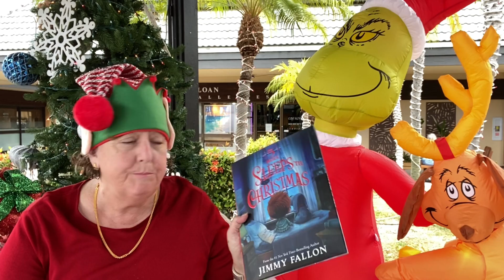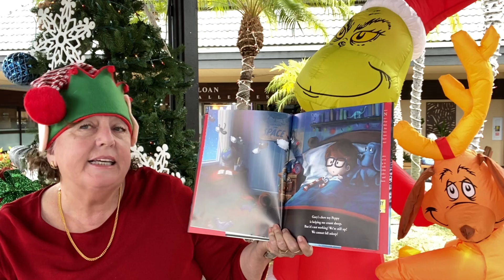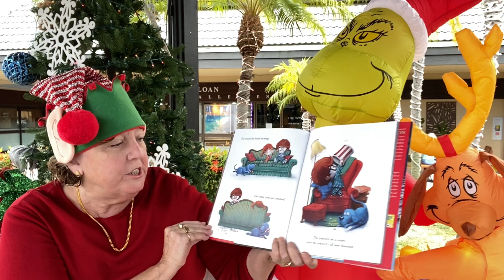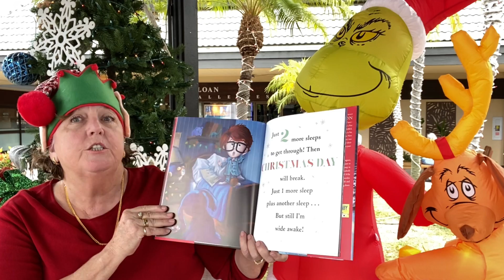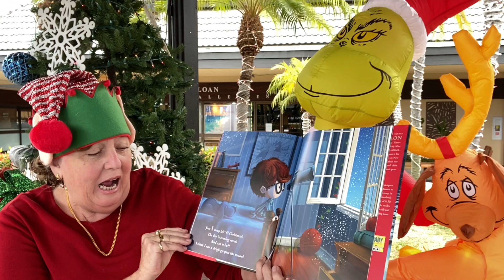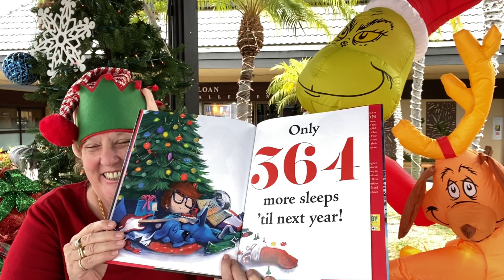5 more sleeps till Christmas read by Auntie Lisa Chu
Host of NBC's The Tonight Show and three-time #1 New York Times-bestselling author Jimmy Fallon returns with this sweet and spirited Christmas picture book.

Just 5 more sleeps 'til Christmas!
Can you believe it's here?
I know that Santa's coming soon
'cause I've been good all year.

Everyone who grew up celebrating Christmas remembers the excitement that built up to the most magical day of the year. But why not make the last week until Christmas more fun by counting how many sleeps until the arrival of Santa and his reindeer?

Accompanied by the beautiful and energetic artwork of Rich Deas, enjoy the humor of Jimmy Fallon as he prepares readers for the most exciting week of the year in this new holiday tradition for your family—5 More Sleeps 'til Christmas.